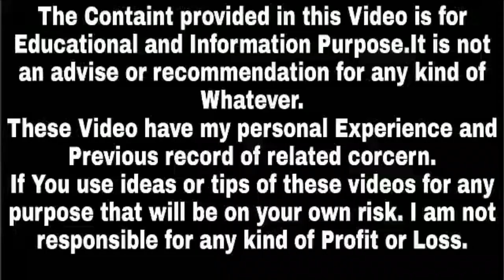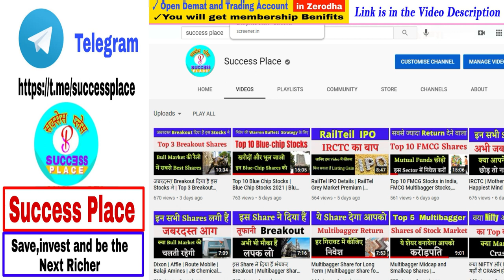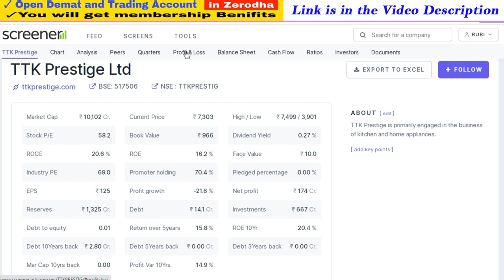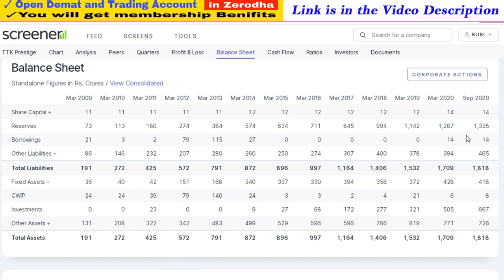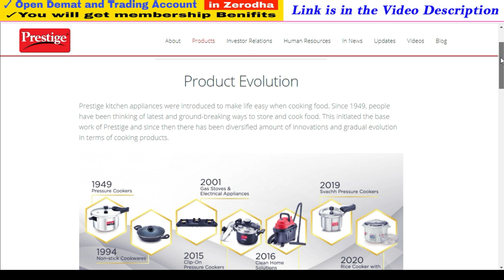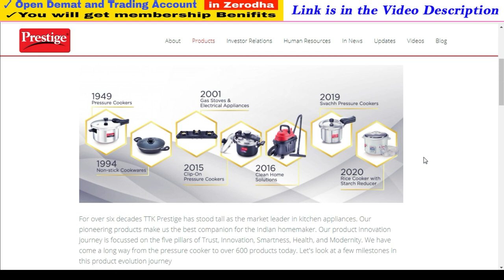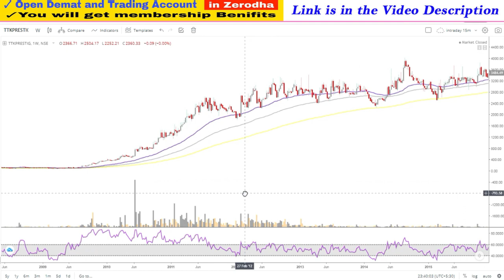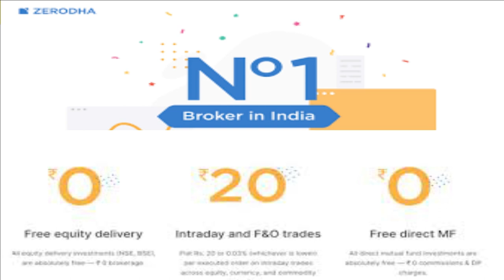TTK Prestige | TTK Prestige Share Best Price,Levels and Target | Prestige Stock Review,Success Place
Note : -
1. You will be added in Positional Trading SUPPORT Group.